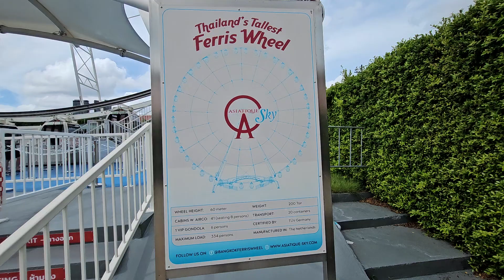Asiatique . Tallest Ferries Wheel in Thailand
This is the tallest ferries wheel in Thailand.
must come to see and ride on it.
Great place to shop and eat with lots of eateries by the river